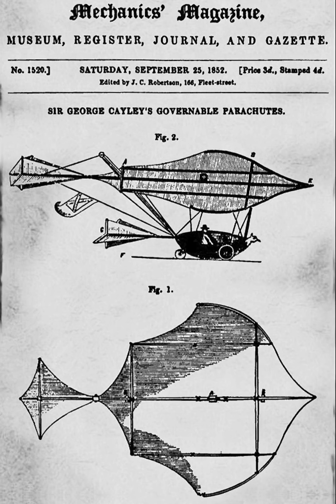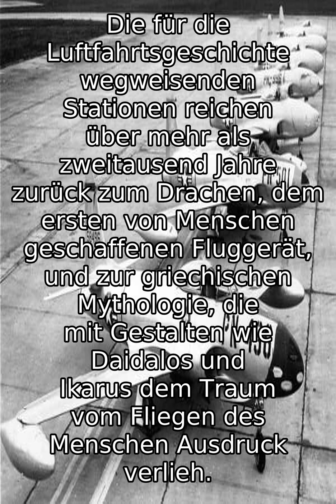Geschichte Der Luftfahrt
Die Geschichte der Luftfahrt ist der Teil der Menschheitsgeschichte, der die Entwicklung der Luftfahrt umfasst.